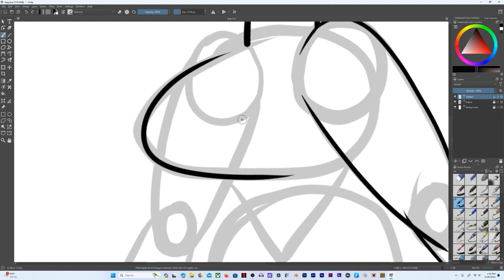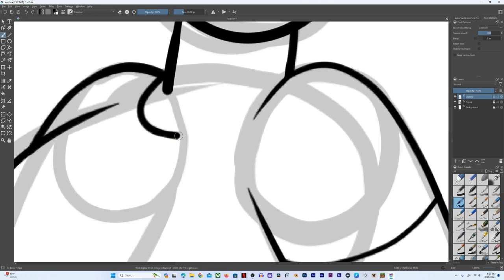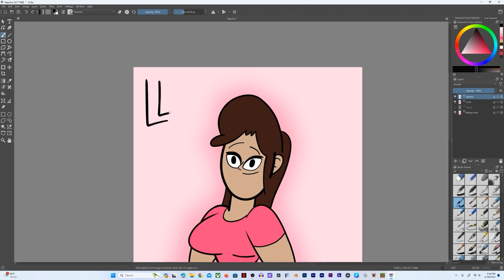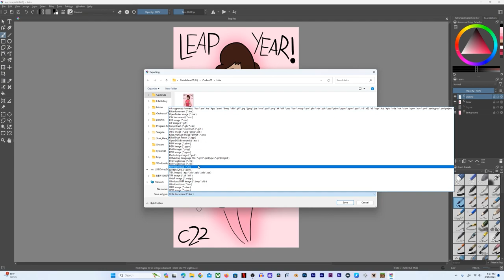Leap Year | Speedpaint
Happy Leap Year, everyone! See ya in four years!

P.S. I'm not as used to using Krita on my computer as I was with my tablet.